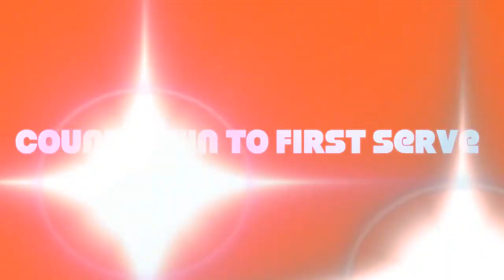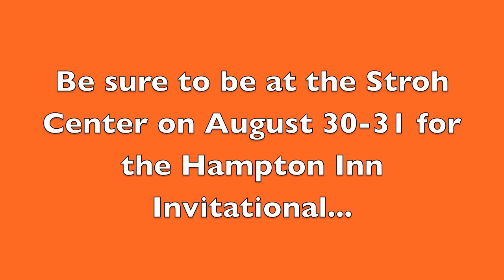Getting To Know Kelsey Bates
Get to know Falcon junior Kelsey Bates